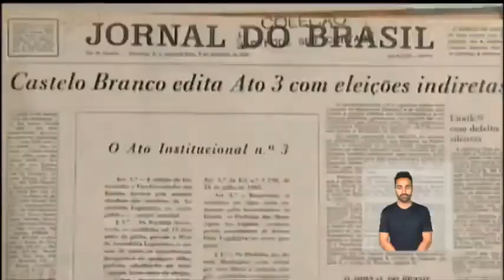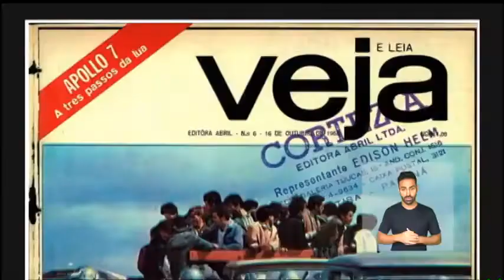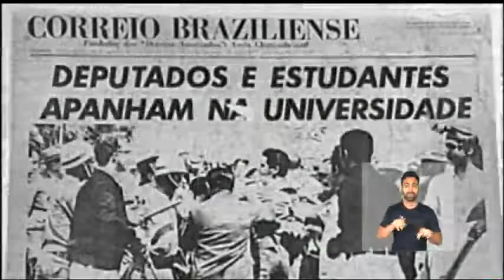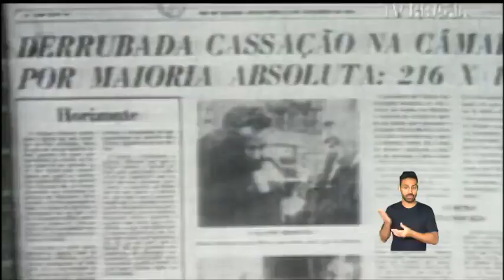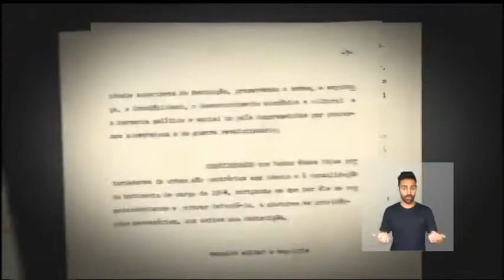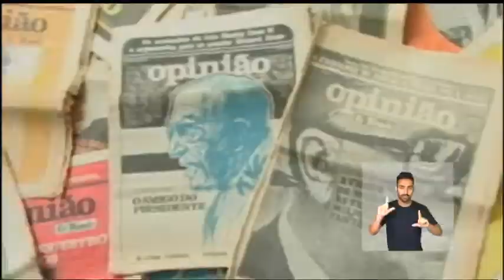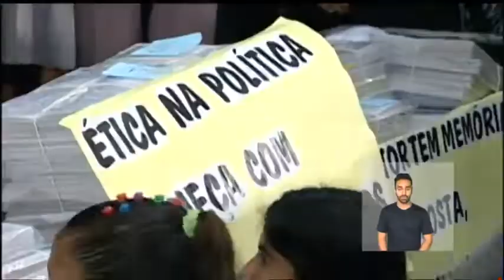50 anos do Ato Institucional nº 5, AI-5.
“Aqueles que não conseguem lembrar o passado estão condenados a repeti-lo”- George Santayana